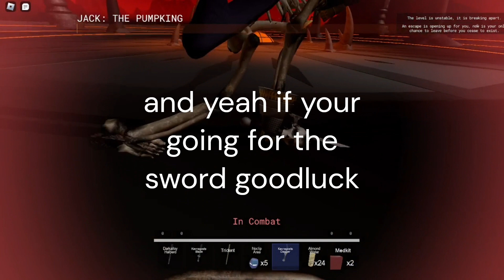New Halloween Event in The Dephs Of Reality